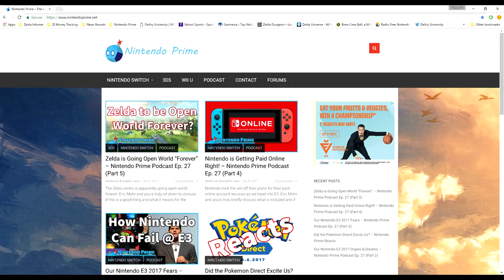Here's Our Plans to Cover Nintendo @ E3 2017